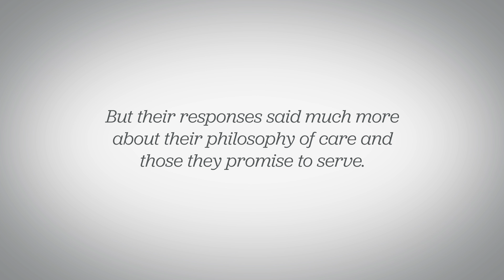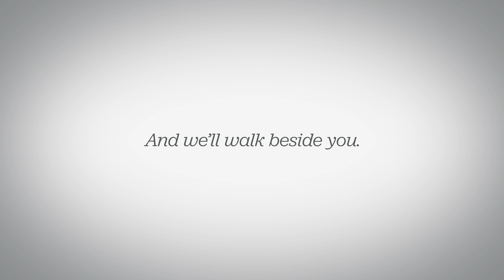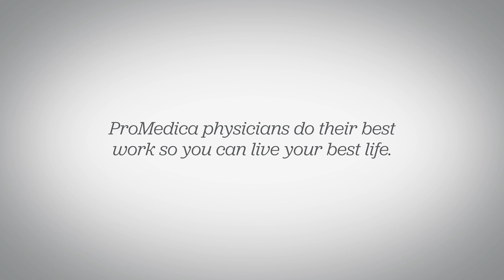ProMedica Physicians - In Their Own Words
Their best work. Your best life. We sat down with some of ProMedica's newest physicians to find out why they're passionate about medicine and all the ways they connect with their patients.